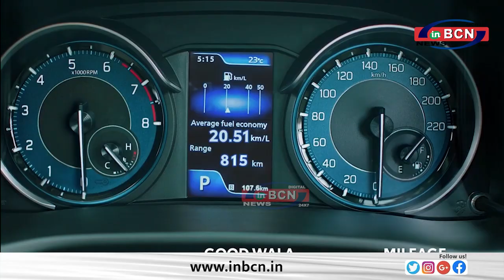उदय सामंत की उपस्थिति में संपन्न हुआ महाराष्ट्राची उद्योग भरारी कार्यक्रम........INBCN NEWS